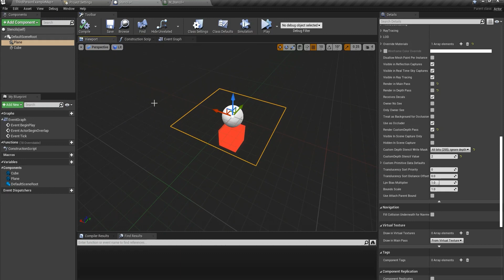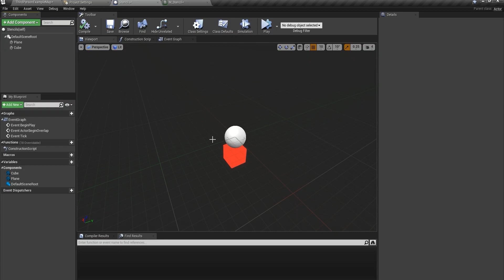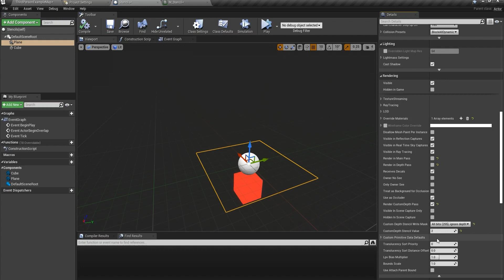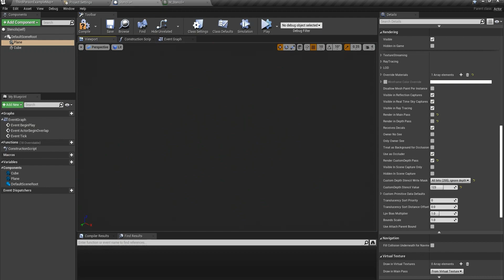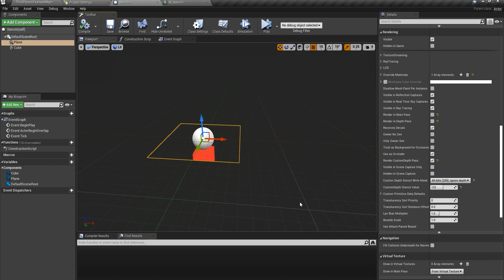How to use custom stencils to mask an object in Unreal engine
Masking objects comes in handy sometimes if you want to create an illusion or do something with the post processing. In this video I talk about how to use stencils and their numbers. I hope you enjoy it